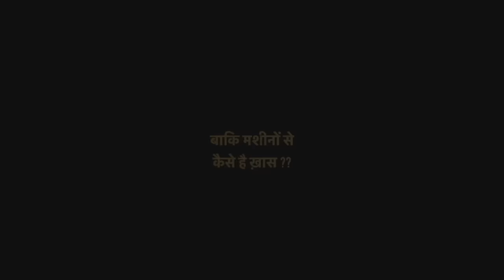🌽मक्का से दाने निकालने की सस्ती मशीन Kisanvilla Corn Thresher Machine Price 📞 Makka Maize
Online Order

KISANVILLA
KURUKSHETRA HARYANA

किसान भाइयों इस वीडियो में हम आपको एक ऐसा कौन क्रेशर दिखाएंगे जिससे कि आप मक्के के भुट्टे से दाने निकाल सकते हैं और यह 1 घंटे में 8 क्विंटल तक भुट्टे से दाने निकाल सकता है और इसकी आपको कंप्लीट जानकारी मिलेगी प्राइस कितना है और कैसे इस्तेमाल करना है पूरी जानकारी

Farmer brothers, in this video, we will show you a crusher that can extract grains from corn corn and it can remove grains from corn for up to 8 quintals in 1 hour and you will get complete information about how much the price is and how to use it.  Have complete information

खेती का कोई भी मशीन या सामान घर बैठे यहां से मंगवाए |